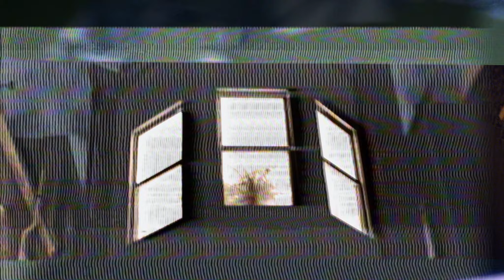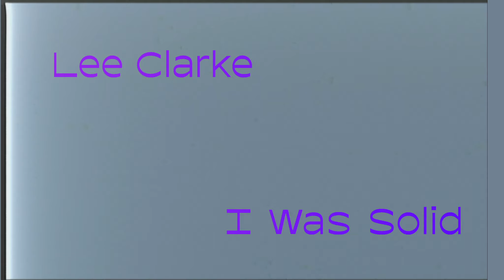Lee Clarke - I Was Solid [Official Music video]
Shot November 2022 in my studio in West Philadelphia.

Director: Adam Fergurson
DP: Josh "Esso" Wann
Hair: Yvette Pabon